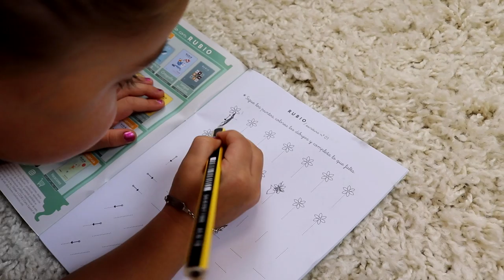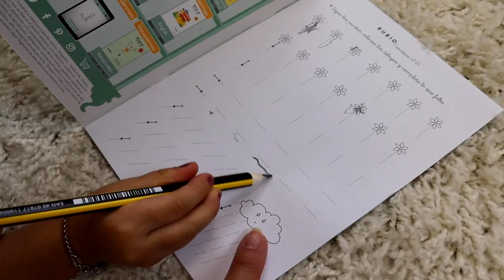Haul de MATERIAL ESCOLAR con Baby Julia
* Lapices cera Jovi Jovicolor Triwax caja de 12 unidades colores surtidos
* LIBRO DE CALIGRAFIA RUBIO CREATIVA 3 MANUAL PARA ENAMORADOS DE LA CURSIVA INGLESA
* Cuaderno Rubio Escritura nº 1 Las vocales y los números 1, 2 y 3 con puntos, dibujos y grecas
* DISPENSADOR AUTOMATICO JABON/GEL JOCCA CON INDICADOR LED CAPACIDAD 280 ML 83X125X200 MM
* TEMPERA ESCOLAR CARIOCA METALLIC BOTE 25 ML CAJA DE 6 COLORES SURTIDOS